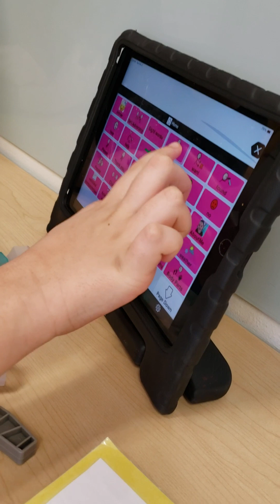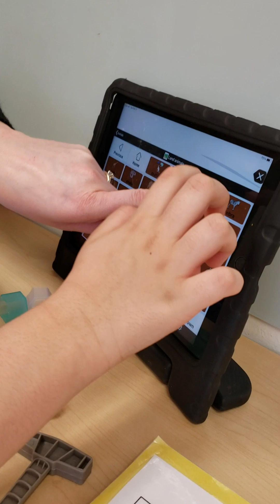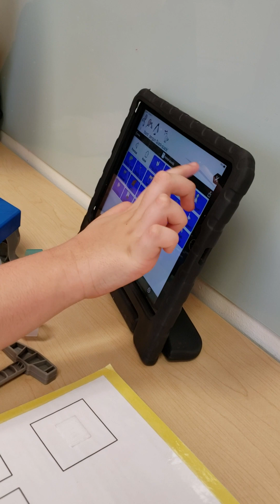Playing the Penguin game with Rachel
This is a fun one!